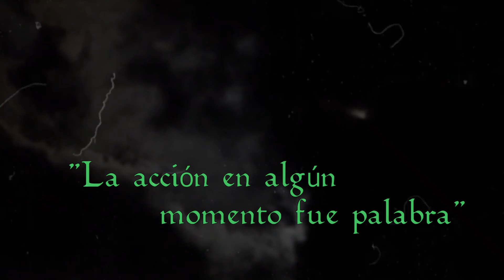Darwinismo (David Martínez Álvarez )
Título: Darwinismo
Autor: David Martínez Álvarez
Género: Poesía
Fuente: Martínez Álvarez David, Terminamos y otros poemas sin terminar, (Ciudad de México: Espasa, 2016), Pág. 61.

Voz
Iván Canis Corvus